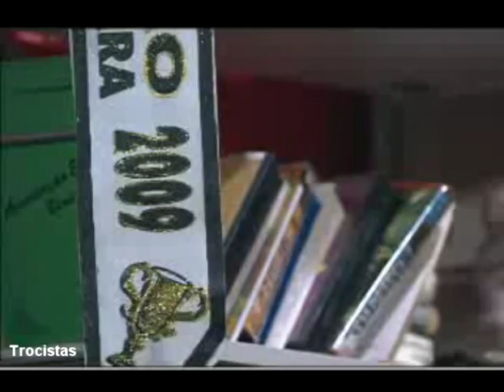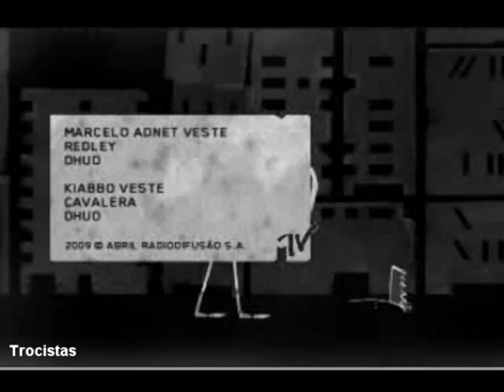24032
15 Minutos - Marcelo Adnet